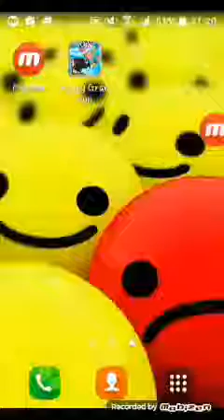Playing angry gran run I'M NOT A GRAN IN REAL LIFE